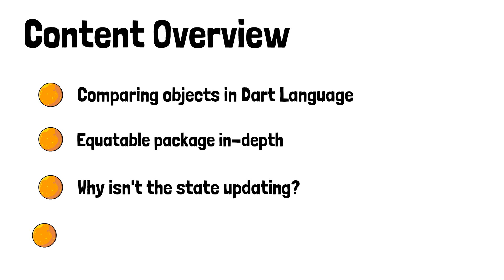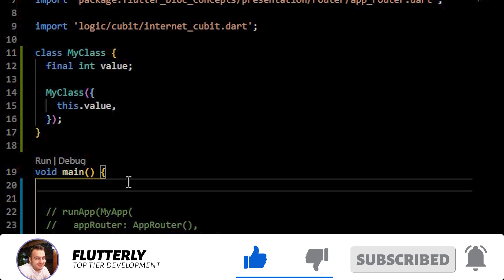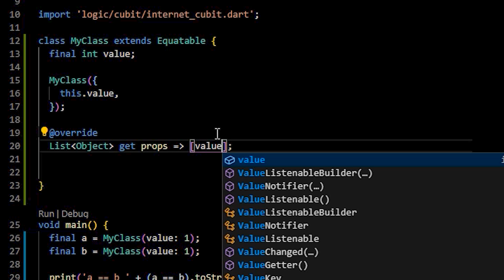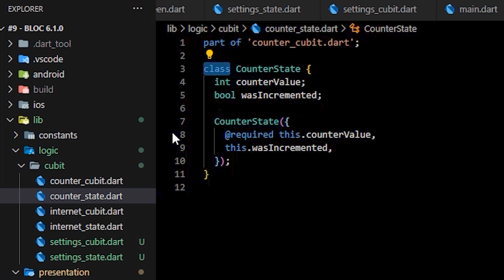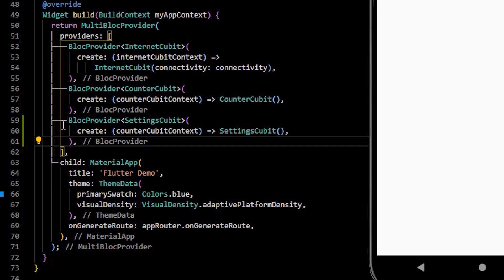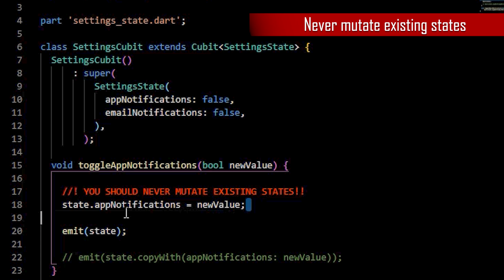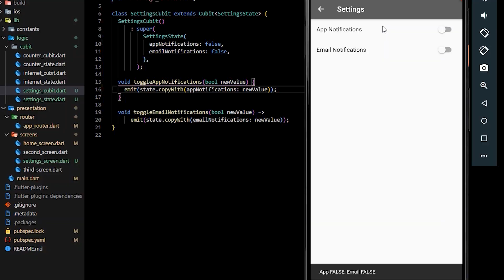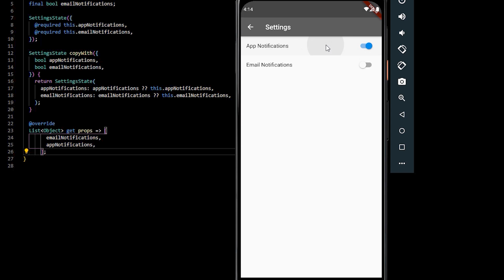#10 - Bloc State Not Updating - Comparing 2 objects in Dart, Equatable Package, How to Fix Issue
Hi there!

In this tutorial I will explain to you why it's important to understand how Dart compares 2 objects in different scenarios. Understanding this will eventually help you fix a well-known issue some of the new bloc users encounter while working on their projects - the problem in which the state of a bloc/cubit won't update anymore. We'll take a look over the most frequent mistakes users make regarding this topic. As a bonus, I'll introduce you to Equatable package! Enjoy!

Also, if you want to support me furthermore you can become an YouTube Member, donate or buy my courses on Udemy, using the following links: